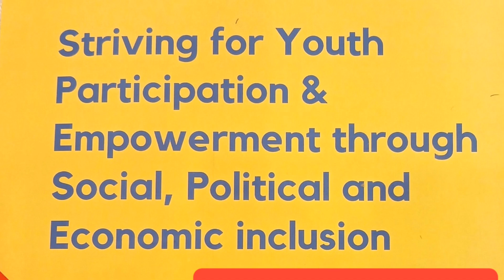Hurdles in Women Political Participation- Issues & Challenges for Women in Politics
Barriers in Women Political Participation in Pakistan۔